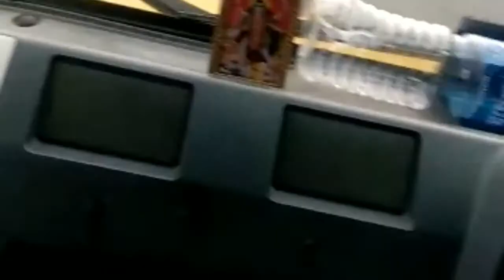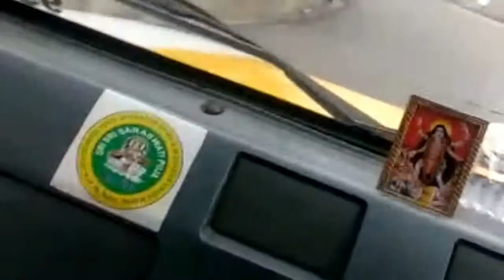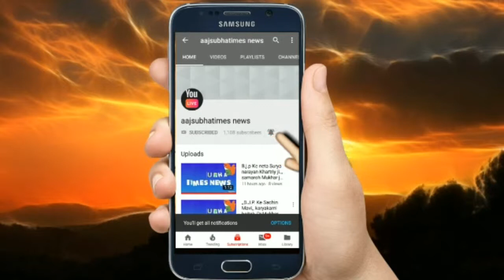GARMI ME DARZZILING PAHADU KI YATRA,, INDIA,,,